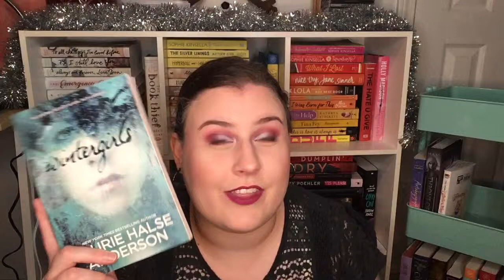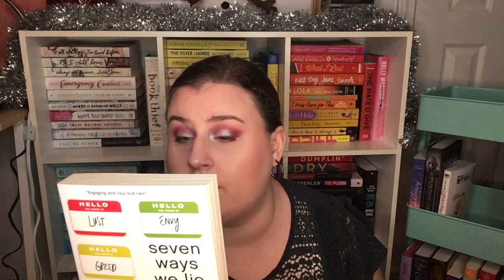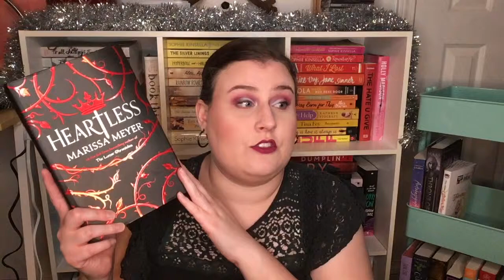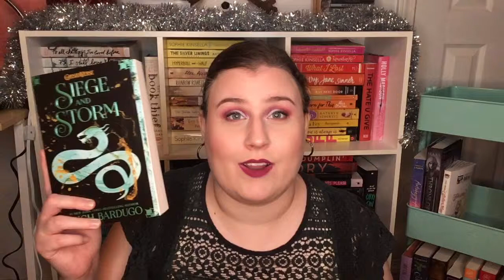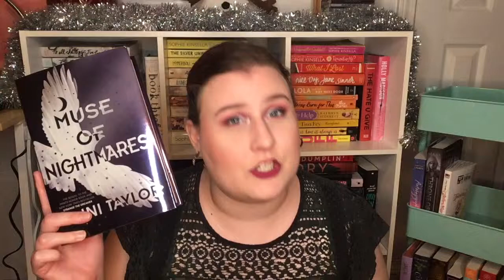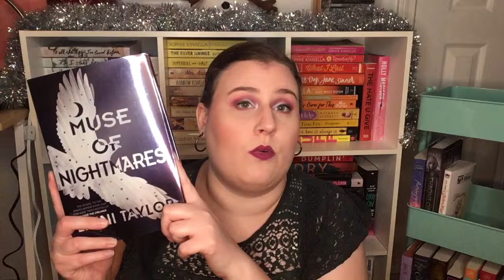Books I want to read in March!! // 2019